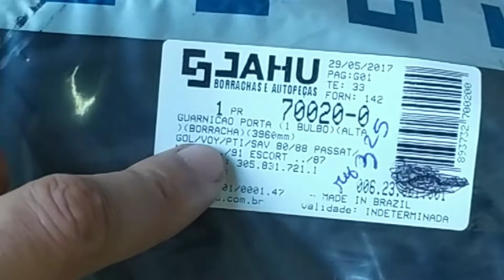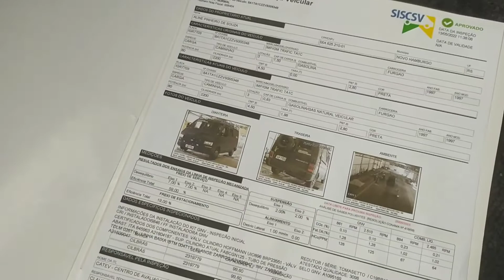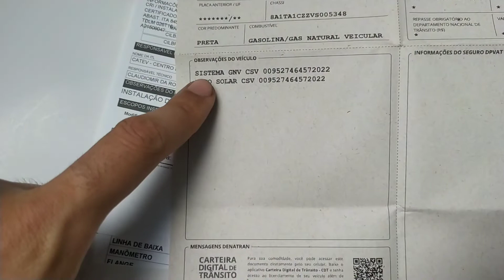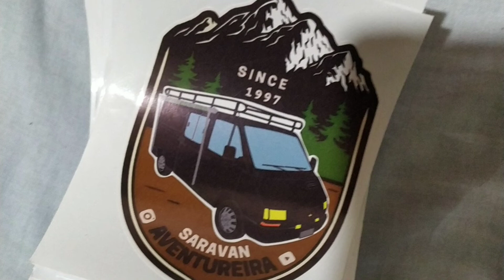SEGUNDA VEZ NA VISTORIA DO INMETRO , será que consegui legalizar GNV da Saravan?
E ai Saralovers!! tudo certo por ai? Essa semana foi bem estressante por aqui, pra conseguir alinhar todas as questões de melhoria que o INMETRO exigiu, e levei a Saravan novamente! será que deu certo? Confere ai!!